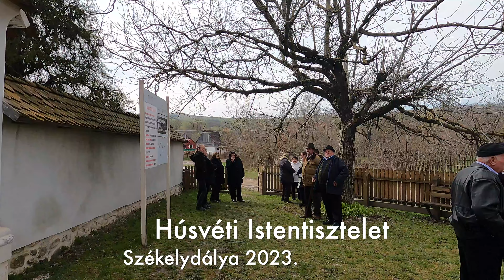Húsvéti Istentisztelet - 2023.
Fülöp Szabolcs székelydályai református lelkész gondolatai Húsvét kapcsán.
2023. április 9.